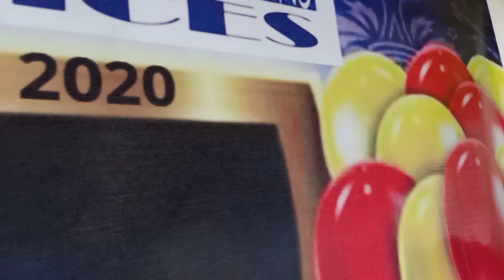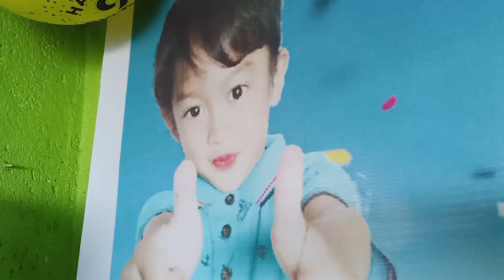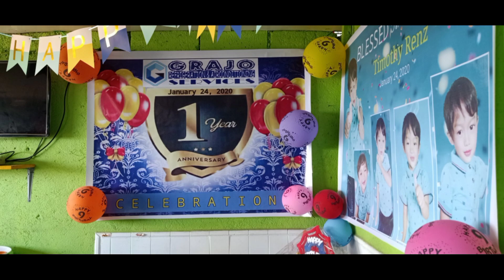Double Celebration 2020